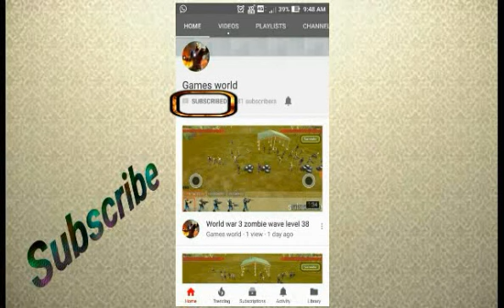501 escape games level 47 up to end walkthrough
501 n 101 escape games level 47 up to end walkthrough